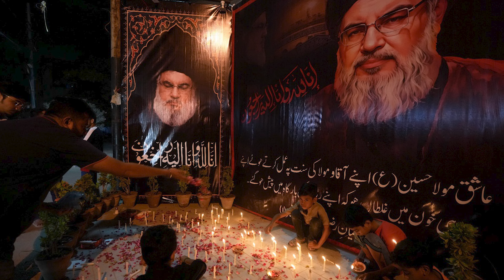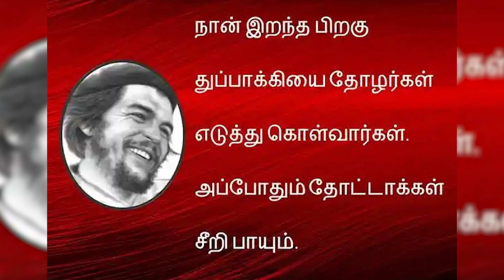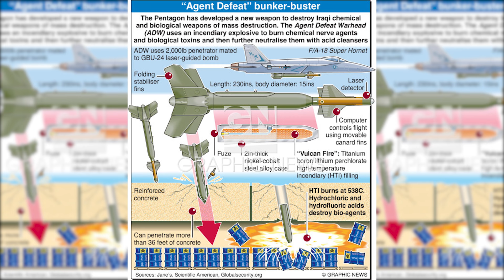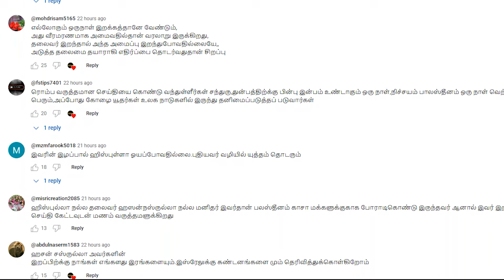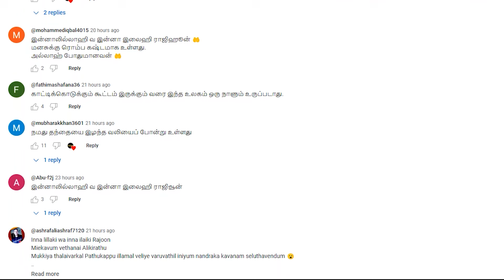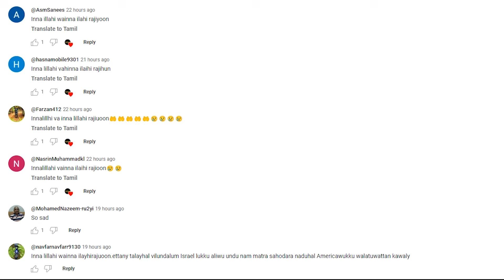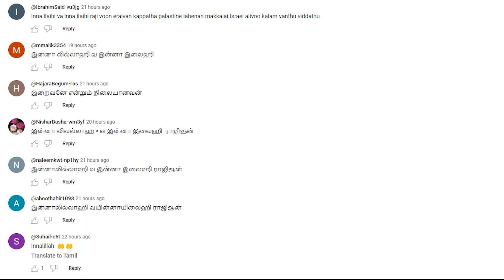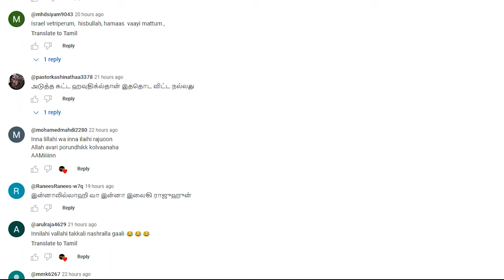ஹிஸ்புல்லா தலைவருக்காக தெருக்களில் கதறி அழுத மக்கள் | இஸ்ரேலுக்கு கடும் எச்சரிக்கை விடுத்துள்ள ரஷியா